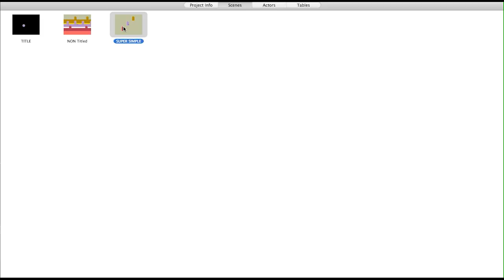Vertical & Horizontal Parallax Template for GameSalad (Walkthrough)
Im pleased to announce another 100% Free template from Stormy Studio.com

A couple of days ago a fellow GS user emailed me asking for some help with vertical parallax to go along with the more common horizontal parallax..

So I created this little 'Vertical & Horizontal Parallax Template' .

It's all labelled up, and hopefully gives others something to learn from, adjust and implement into their own games, storybooks, apps or what ever.

As well as the rules for the parallax offsets for foreground and background layers, it also includes rules which stop the constraining behaviours happening when outside a given area around the camera. This should reduce the load on the CPU as well as stop actors from moving so far out of the scene that they are automatically destroyed when they go 500px outside the scene area.